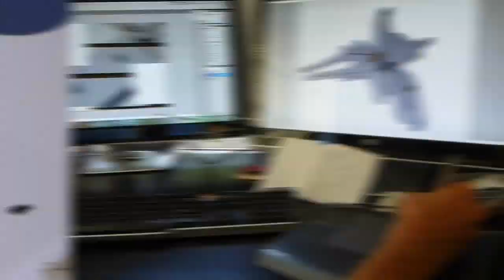Arachnids Overshadow Seattle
This video of my 3D Harvestman mural at Seattle Center chronicles the whole process of creation, from model making, to gridding, to outlining, to rolling on the paint. I hope you enjoy it!